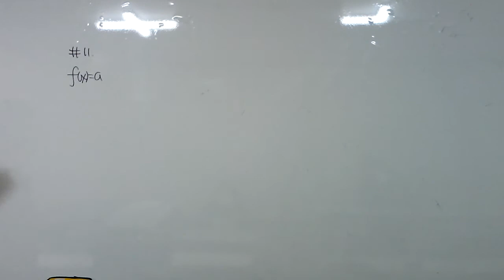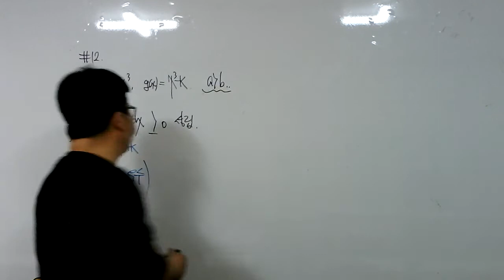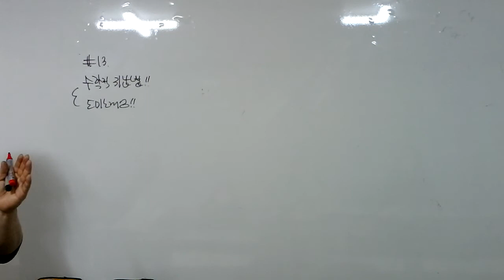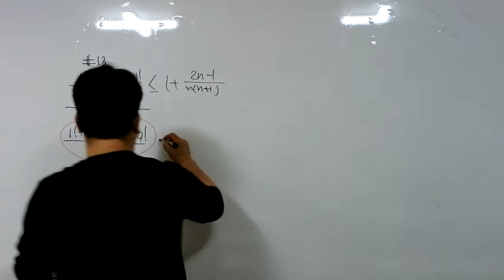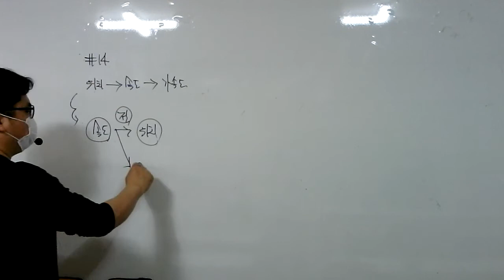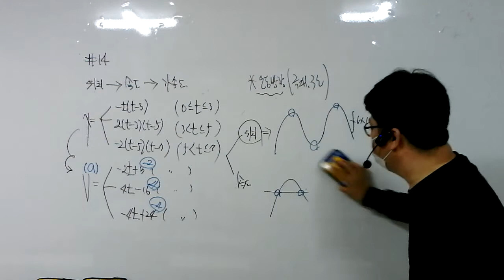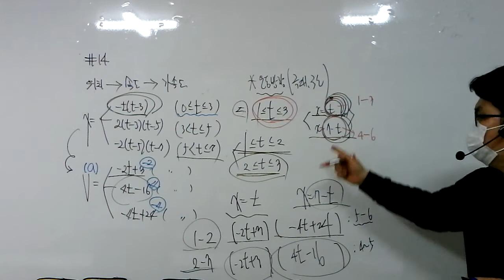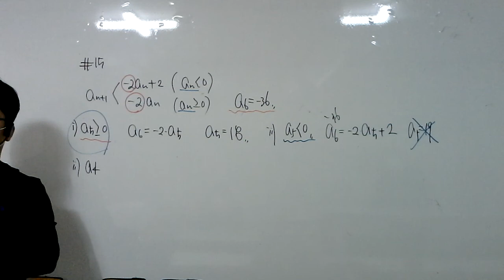21.03.20.토.고3.모의고사.1회(1)